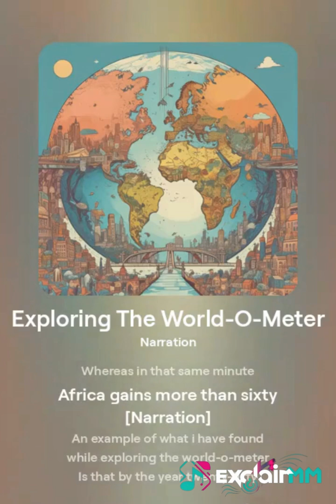Exploring The World-O-Meter (Narration)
Take a look at our world through numbers and data, so major population shifts and their implications are revealed.

This track is a product of an endeavour to go the extra mile, whilst combining one source of inspiration with music. It is a sonic journey, shaping new lines between human input and artificial output. Prepare to be surprised!